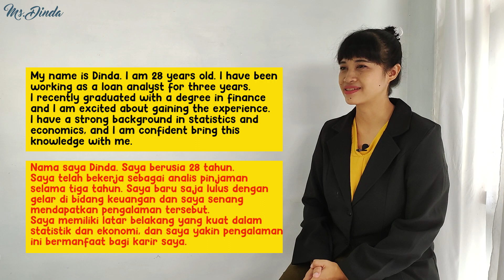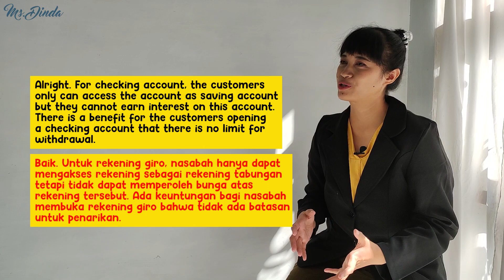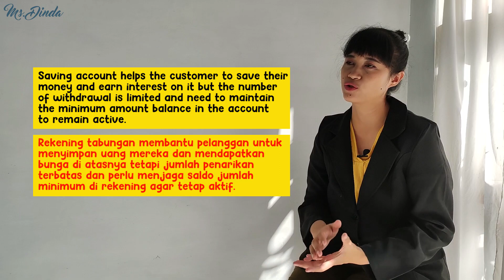Simulasi Wawancara Kerja di Bank BUMN dan Bank Swasta dalam Bahasa Inggris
Di video ini aku mau share ke kalian Tips Lolos Interview Kerja di Bank BUMN dan Bank Swasta dalam Bahasa Inggris, dan pastinya ada beberapa daftar pertanyaan interview kerja beserta jawabannya.

Daftar pertanyaan ini disusun berdasarkan hasil riset oleh tim Ms. Dinda Channel dari beberapa narasumber yang Lolos Interview Kerja di Bank Swasta maupun BUMN.
Sumber lain/sumber sekunder kami dapatkan dari dari WEB Bank yang bersangkutan untuk mempertahankan ke akuratannya.

Buat kalian yang sedang mempersiapkan diri mengikuti Interview Kerja di Bank, yuk simak video ini sampai habis, jangan di skip-skip ya.
Karna banyak sekali informasi yang bisa kalian dapatkan dari video ini...

Buat sobat pencari kerja tetap semangat & GOOD LUCK, aku doakan semoga kalian dapet pekerjaan sesuai yang kalian inginkan dan impikan...amin :)

Yuk Follow aku di Instagram Ms. Dinda

- Cara Lolos Tes Masuk Bank BRI Posisi Management Trainee, BRILiaN Future Leader Program (BFLP) PART 2

- Cara Membuat CV yang Benar (Part 2) - Tips Membuat CV untuk Fresh Graduate Tanpa Pengalaman Kerja